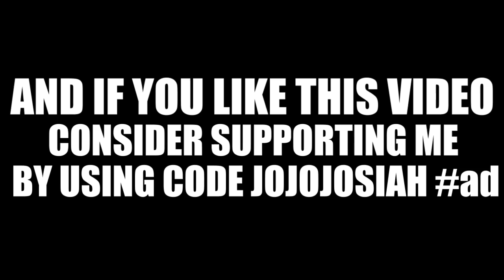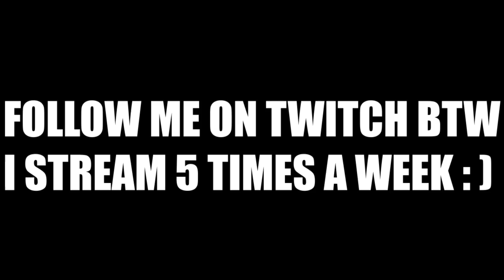The Fortnite Season 7 EXPERIENCE!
Really hope yall liked this video! More content coming! I love this season!!
Use code "JoJoJosiah" in the fortnite item shop to support me!

Here is my friends twitch links!

Tylers twitch! (where he doesnt stream yet but im trying to force him but here is his twitter as well. He goes by scenario as well)

Gibb's twitter! (he does pog art)

Finn's twitter! (he make funni memes)

Italk's twitter! (and obviously his big boi youtube)

Shadowz' Twitter! (cool friend)

Turbo's twitter! (cool frog girl who also streams)

Pablo's twitter and twitch!

Ben's twitch!

Eevee's twitter!

Tails's Twitter!

season 7, fortnite, railgun, bug, glitch, ufo, funny moments, italk, italkfortnite, ITF, jojo, jojojosiah, gibb, finn, scenario, iscenario, fortnite battle royale